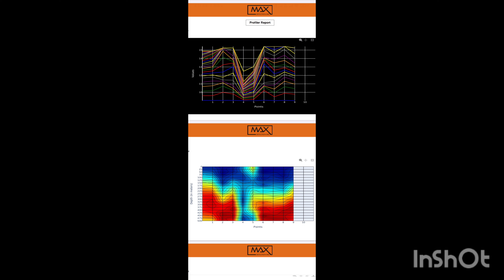25/04/2024/(🌹)(94)(🌳)water. diviner. jayaseelan☎️9543601601